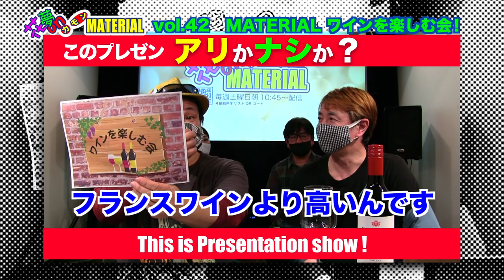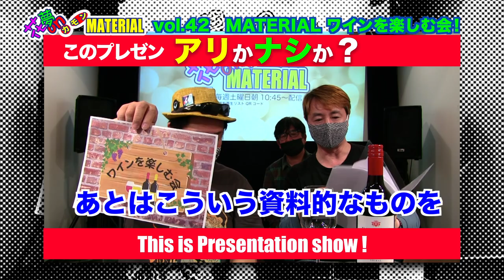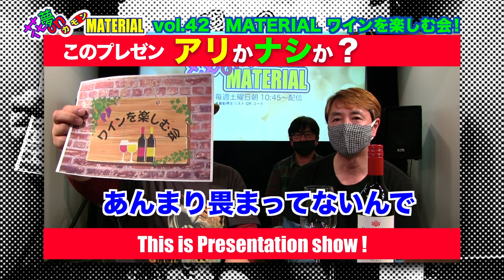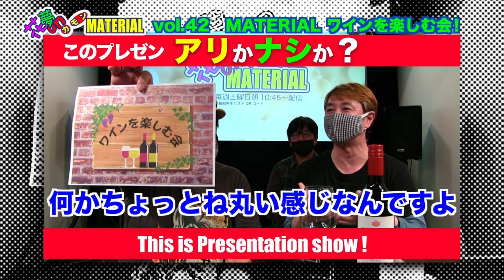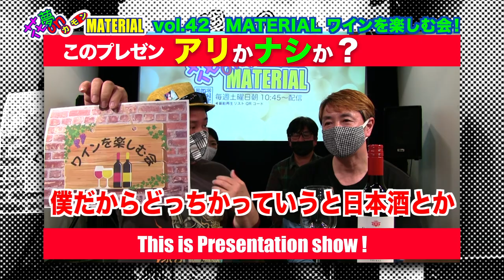このプレゼン、アカかシロか？ワインは国と品種で楽しむ!?花夢on MATERIAL Vol.42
3月20日（土）朝配信分★

今回の挑戦者は何と長壁吾郎でございます！

実はこの配信日の20日に開催される「ワインを楽しむ会」についてのプレゼン！
赤ワインが苦手って人いませんか？
どんな料理にどんなワインがいいのか？
実は長壁は元イタリアンレストランのオーナーシェフ。
その経験に基づいたワイン知識、是非お聞きくださいませ！
そして、ワイン会へお越しください！

【Cinema to You！】では、音楽に関連する映画を紹介。
アカデミーを獲った大作『アマデウス』
名前しか音楽関係じゃない？『ベートーベン』
旧作２作、高橋さんのトークで観たくなったら是非ご覧下さい。